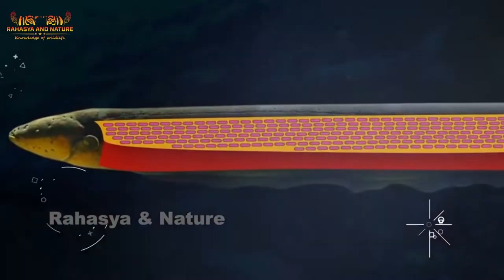Encounter with the Most Dangerous Animals in the Amazon Forest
Welcome to a heart-pounding adventure deep within the untamed Amazon Rainforest, where danger lurks around every corner. In this riveting video, we embark on a thrilling journey to encounter the most formidable and deadly creatures that call this lush, mysterious wilderness home.
Surviving the Amazon Wild:- Prepare yourself for a wild ride as we venture into the heart of the Amazon Forest. The dense canopy, echoing with the calls of exotic birds, conceals a world where danger and beauty coexist.
Venomous Serpents:- Meet the Amazon's venomous serpent elite, including the notorious anacondas and deadly bushmasters. Discover their habits, habitats, and the crucial role they play in the forest's delicate ecosystem.
Apex Predators:- Encounter apex predators like jaguars, apex predators of the Amazon. Learn about their stealthy hunting techniques and why they're revered as the "ghosts of the forest."
Creepy Crawlies:- Delve into the realm of tarantulas, bullet ants, and other arachnids and insects that can deliver painful and potentially lethal bites. Understand their intriguing behaviors and unique adaptations.
Deadly Flora:-  Not all dangers in the Amazon are fauna; some are flora. Explore the world of toxic plants like the deadly nightshade and explore their traditional and medicinal uses.
Conservation Challenges:-  Discover the environmental challenges facing the Amazon and the impact of deforestation on these incredible creatures. Learn about ongoing conservation efforts and how you can help protect this vital rainforest.
Stay Safe in the Wild:-  We'll share crucial tips and insights on staying safe if you ever find yourself in the Amazon's wilderness, including how to avoid potentially dangerous encounters with these creatures.
Educational and Thrilling:- This video blends education with heart-pounding excitement as we navigate the Amazon's dangers and wonders. It's a must-watch for wildlife enthusiasts, adventurers, and anyone curious about the world's most biodiverse rainforest.
Join us on this unforgettable journey through the Amazon Forest, where danger and beauty intertwine in one of the most awe-inspiring places on Earth. Nature's marvels and perils await